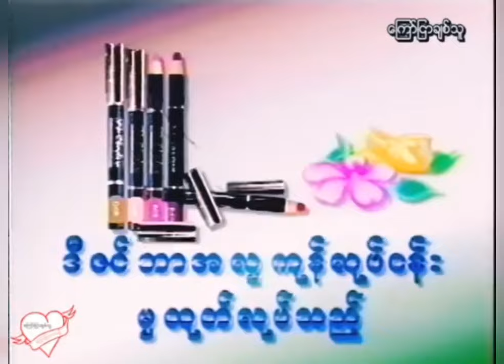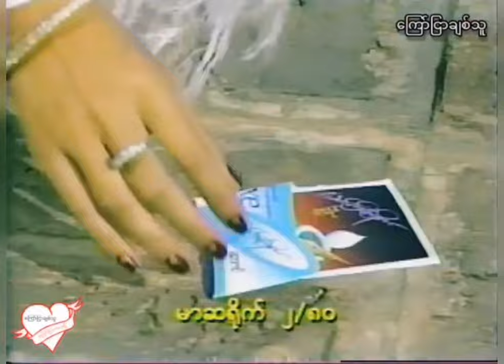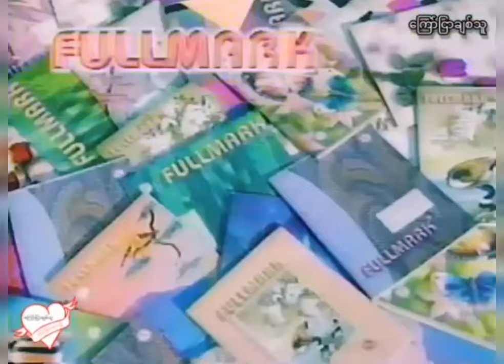မအုဝဲရဲ့ ဒီကြော်ညာလေးတွေကို ခလေးဘဝ ဘယ်အရွယ်လောက်က ကြည့်ဖူးကြတာလည်း?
တင်သမျှ ဗီဒီယိုများသည် ကြော်ညာချစ်သူပေ့မှ ခွင့်ပြုချက်အတိုင်း ပြန်လည်တင်ဆက်ပေးခြင်းဖြစ်ပါတယ်။